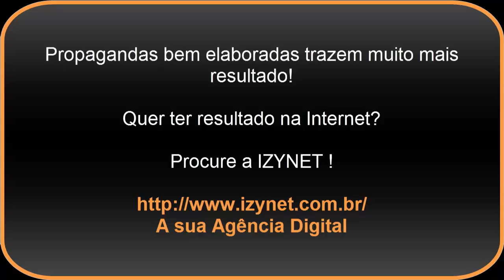Propaganda bem feita tem melhores resultados!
Curtam:
Quer soluções web? Solicite orçamento
Contatos:
Skype: izynet_criacaodesites / marcelovilas10 / erica.matos60